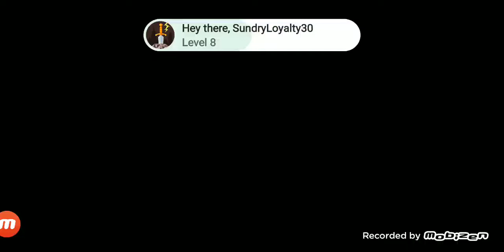King of all stars part 1